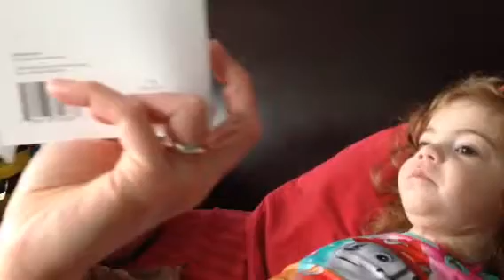Birthday Balloon for Dad (5-18-16)